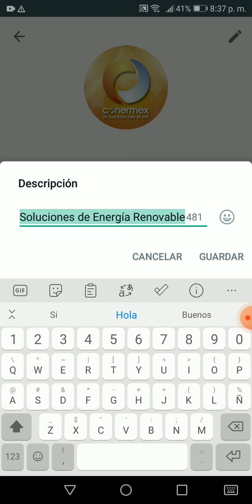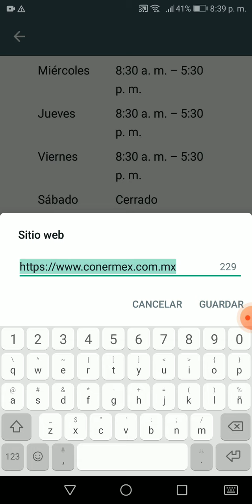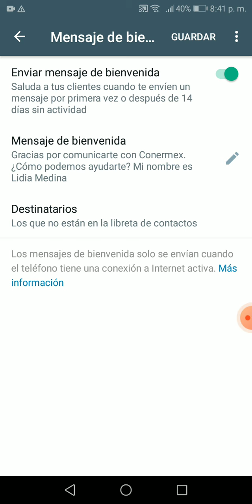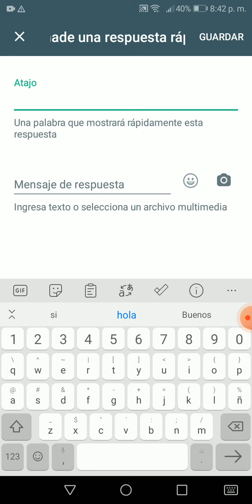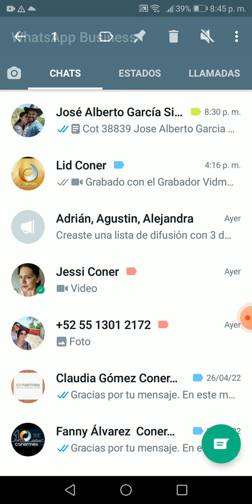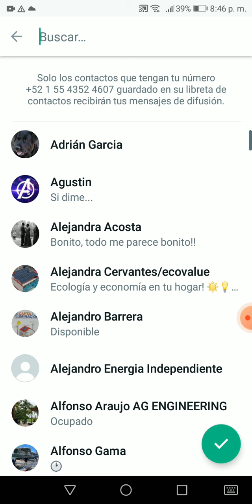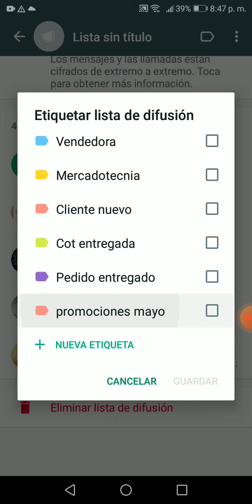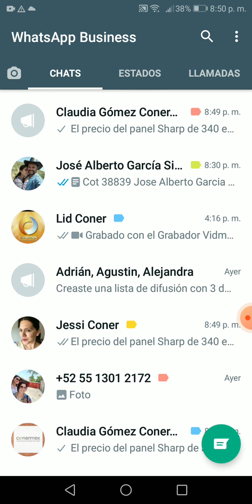Pasos para utilizar WhatsApp Bussiness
Conermex te recomienda WhatsApp Business